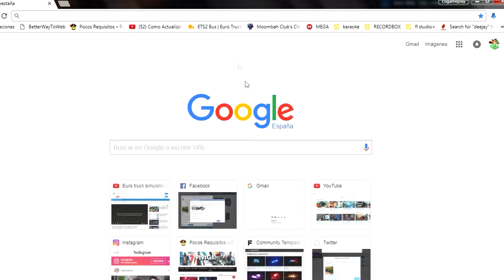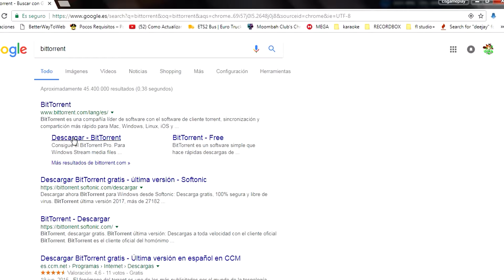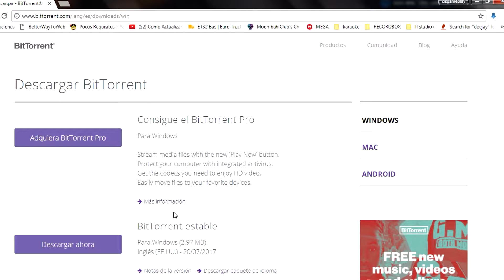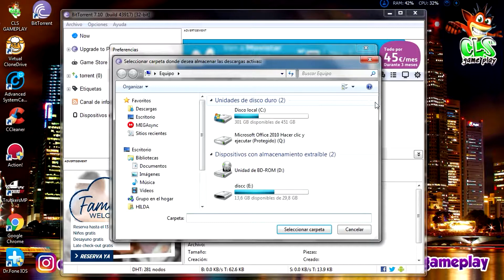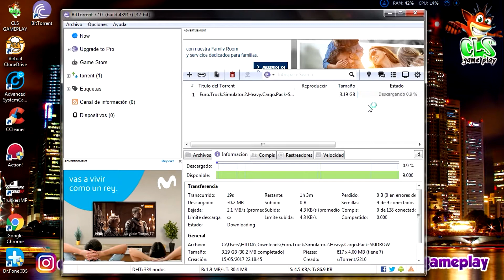BITTORRENT BASIC - FREE TUTORIAL Y DESCARGA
▓▓▓▒▒▒░░░ MUY BUENAS MI GENTE ░░░▒▒▒▓▓▓
▬▬▬▬▬▬▬▬▬▬ஜ۩۞۩ஜ▬▬▬▬▬▬▬▬▬

BITTORRENT BASIC - FREE

BitTorrent es un protocolo diseñado para el intercambio de archivos peer-to-peer en Internet.
Tipo Emule o Ares pero que funciona de forma diferente y está enfocado a optimizar la trasferencia
de archivos grandes.
Lo verdaderamente interesante es que no hay que esperar ningún tipo de colas para empezar
a bajar un archivo y que siempre se baja contenido de una forma rápida de continuada.

SISTEMAS ACEPTABLES
WINDOWS
MAC
ANDROID

Y OS PASARE EN LA FORMA QUE DESEES YA SEA POR RED POR DROPBOX ETC

LINK

VIDEOS,YOUTUE,PROGRAMAS,TUTORIALES,GRATIS,2017,2016,JUEGOS,JUEGOSFREE,FULL,CLS,CLSGAMEPC,FACEBOOK,INSTAGRAM,YOUTUBE,BARCELONA,TOP10,FREE
CLSGAMEPLAY,TOP,TENDENCIA,SIMULADOR,TOP1,CLS,CLSGAME,PLAY,ESPAÑA,FRANCIA,PERU,MEXICO,BRASIL,ARGENTINA,ELMUNDO
Simulador, camión, euro camión simulador 2, juego, dlc, juego, scs, euro camión simulador, euro, volvo, scania,
comentario, ets2, renault, camión, pc, daf, hombre, mercedes, juego, 64bit, república checa País), praga, praha,
vamos a jugar, synecek11, asus, euro camión simulador 3, vamos a, windows 7, tb hdd, 16gb ram, núcleo, Intel,
juego, video, hra, en línea, 60fps, 60,BITTORRENT